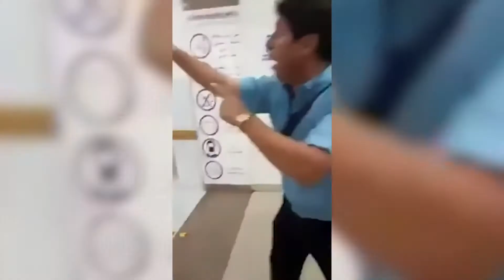شاهدوا.. استبدال جثمان رجل بجثة ميت آخر ووزارة الصحة تباشر تحقيقاتها في الواقعة